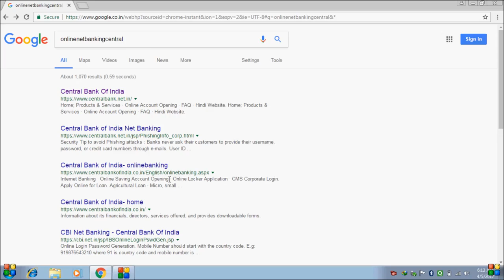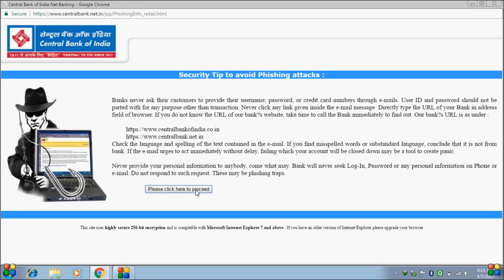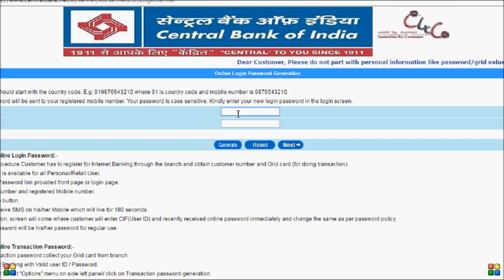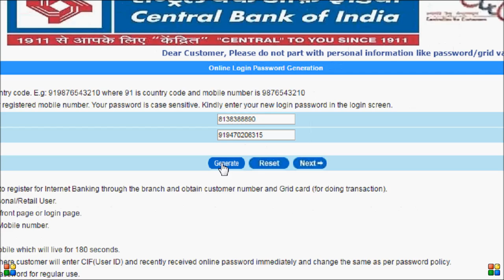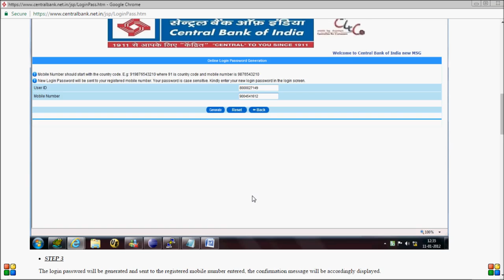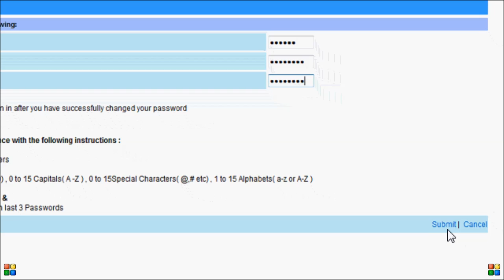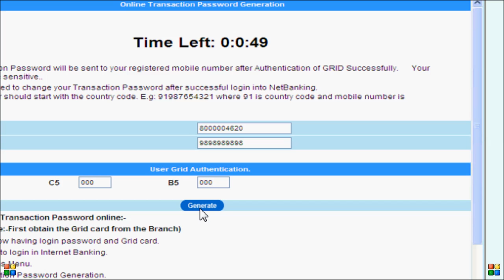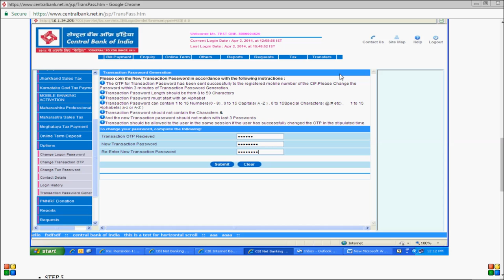online Activate Netbanking in Central Bank of india 2021